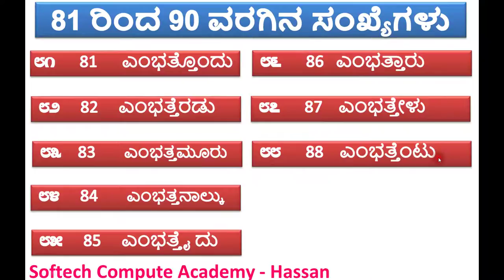೮೧ (81) ರಿಂದ ೯೧(90) ರವರೆಗಿನ ಕನ್ನಡ ಮತ್ತು ಇಂಗ್ಲೀಷ್ ಸಂಖ್ಯೆಗಳು.